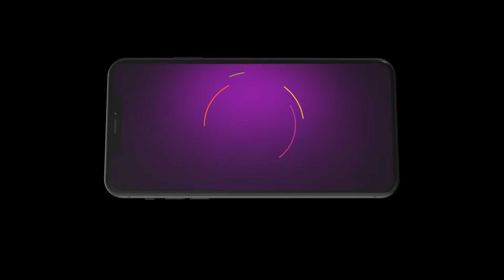Shravani Subramanya | Ep - 7 | Mar 26, 2024 | Best Scene 1 | Zee Kannada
To appease her father, Shravani agrees to marry the man he chooses. However, when she uncovers the suitor's sinister intentions, she feigns marriage with Subramanya. But how long will the farce last?